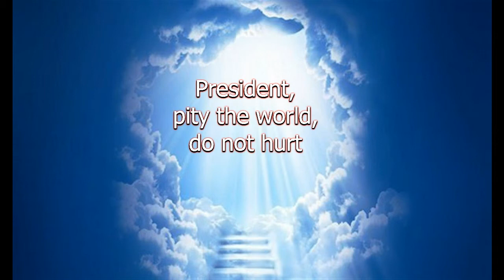Президент, мир пожалей, не обижай Майский Жук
Слова: Уильям Шекспир

Президент, мир пожалей, не обижай

  chor
Прекрасное должно всегда расти,
А розы цвет не должен увядать,
Пусть зрелости придется отцвести,
В наследнике воспрянет благодать.
  hammond solo
Но ты, как будто сам себе не мил,
В огне сгораешь сам с собой в борьбе
  guitar
И изобилье в голод превратил,
О враг жестокий самому себе.
  guitar big solo
Ты свежестью своей украсил свет,
Герольдом перед праздничной весной,
Но ты хоронишь сам свой нежный цвет,
Растратчик милый, скаредник родной.
Мир пожалей,
Его не обижай,
Не сохранить
В могиле урожай.
Мир пожалей,
Его не обижай,
Не сохранить
В могиле урожай.
Мир пожалей,
Его не обижай,
Не сохранить
В могиле урожай.

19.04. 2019 из альбома "Уильям Шекспир"